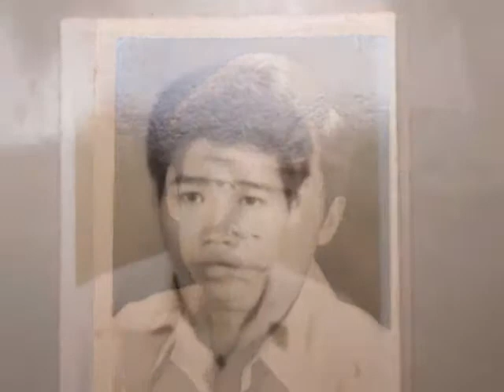Gặp mặt bạn học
Những buổi sinh hoạt, gặp mặt, đám hiếu, đám mừng trong gia đình của các bạn học cũ.